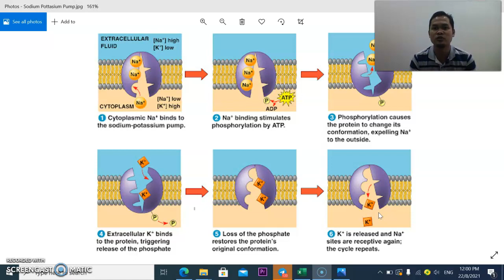Sem 1 Chapter 2 no 28 Sodium Pottasium Pump